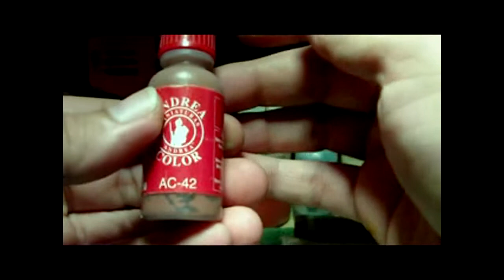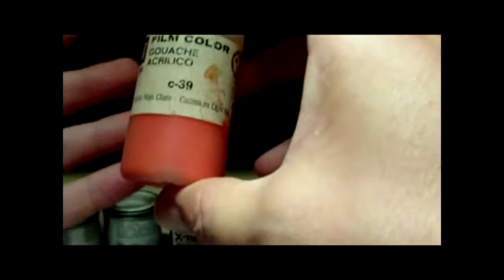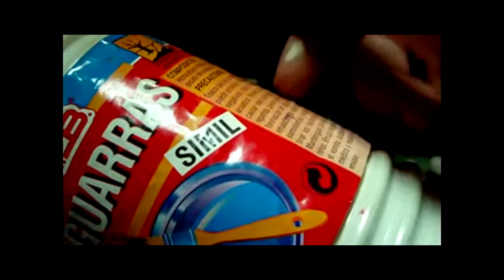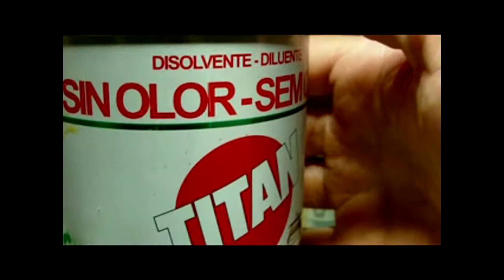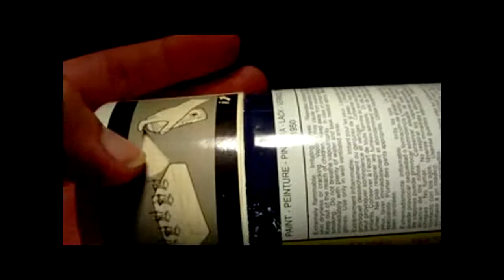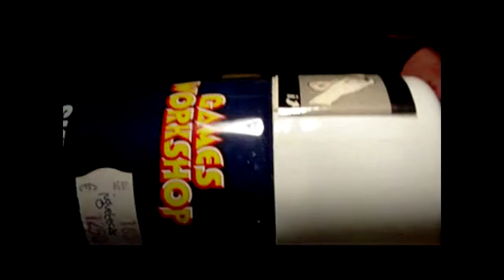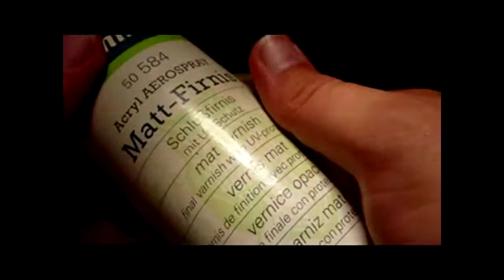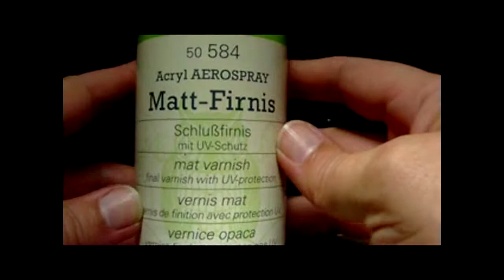PINTURAS MINIATURAS_PINTURAS part 2/2 ACRILICOS by DOCE MINIATURAS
SEGUNDA parte del video tutorial sobre pinturas y pigmentos empleados en modelismo, esta vez, dedicados a los ACRILICOS